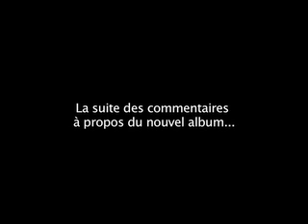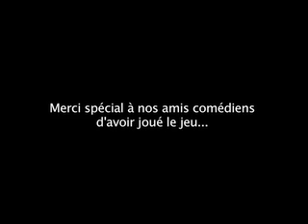Camera Video 4 - Serge - Les Trois Accords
Dans mon corps disponible partout le 13 octobre 09